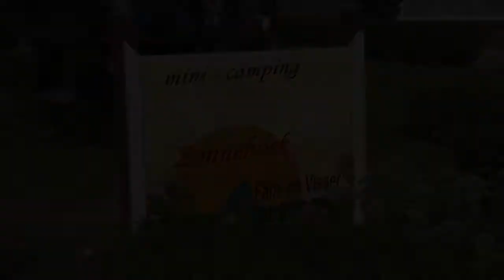Minicamping Zonnehoek - promtievideo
Deze promotievideo laat u zien waarom een vakantie op Minicamping Zonnehoek in Biggekerke, echt een aanrader is.